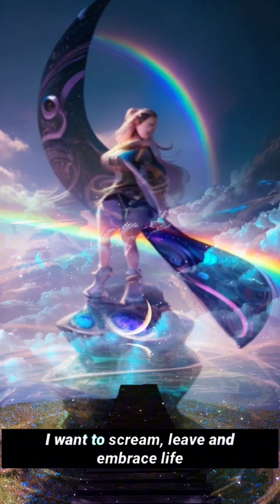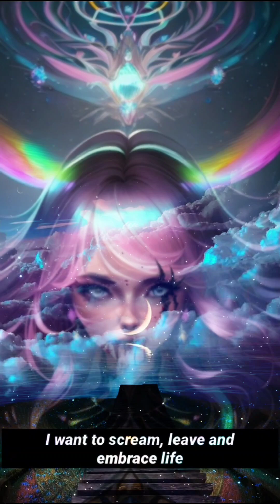Come get your mans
my housing ends in 5 days
I got an ID after 5yrs of being w/o
I applied for permanent housing, but the state is ending the hotel program til next winter
Might get a Greyhound if someone can house me til winter
Maybe Airbnb,
Plan C is Camping supplies
Anything helps

   $FunnySmartStrong